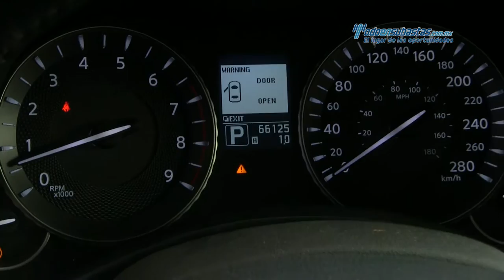Infiniti - M56 v8 2012 - CM700007